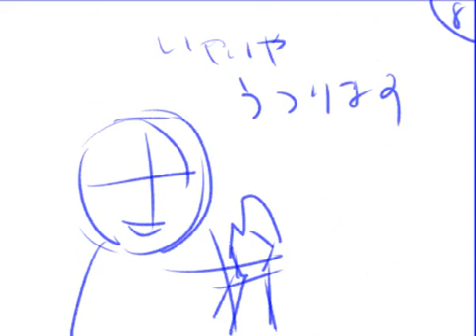けんかがうつる ラフ版